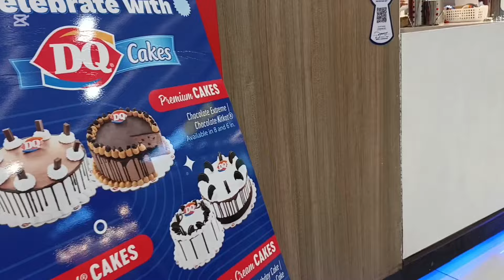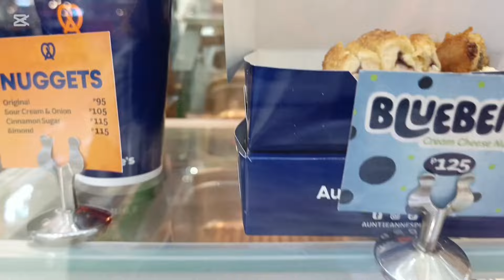NAG DATE MUNA MGA MADAM@KalingapEdu